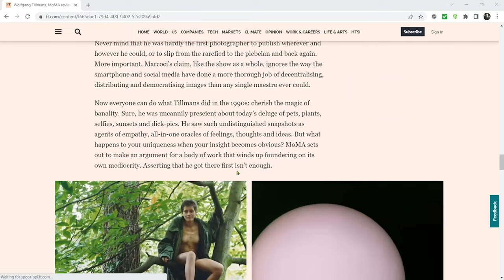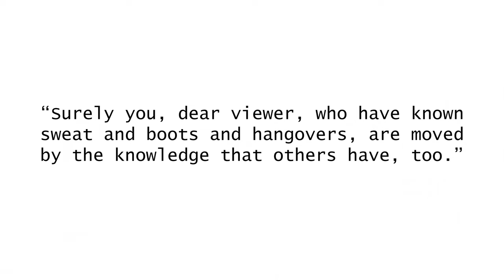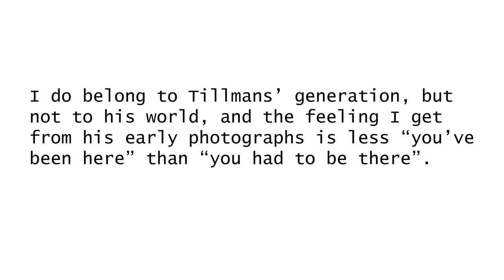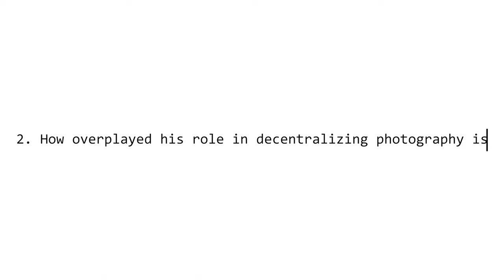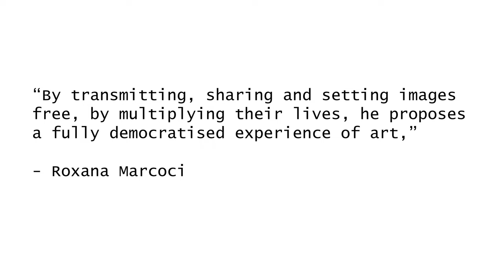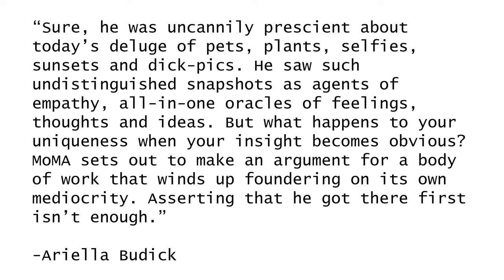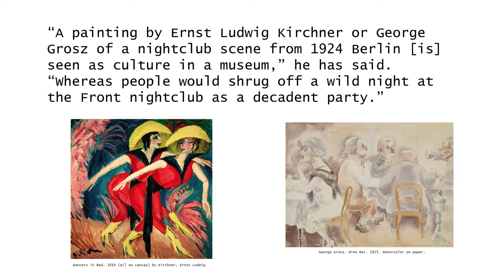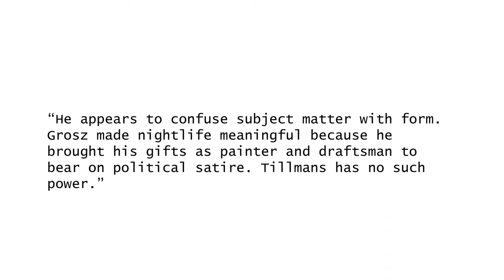Wolfgang Tillmans got smashed! | FA Podcast, ep. 9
In the next two episodes I'll talk about how Ariella Budick demolishes Wolfgang Tillman's retrospective at the MoMA. I don't necessarily agree with their ideas, but I'm glad they have a platform to put them out there.